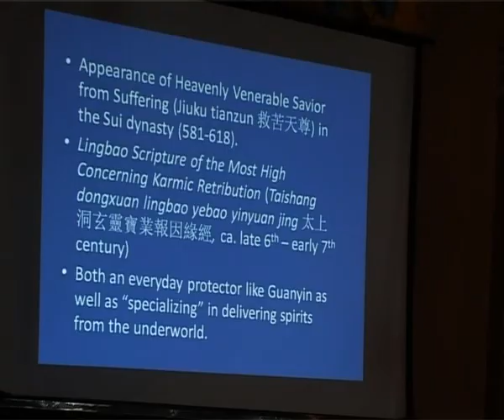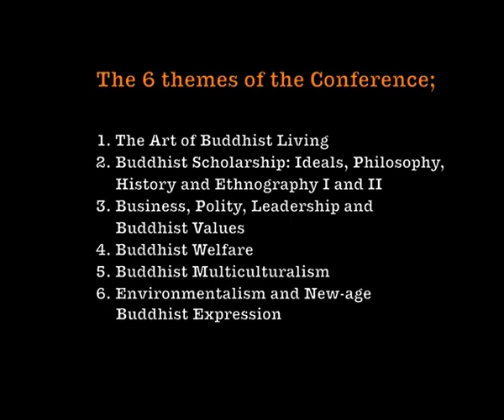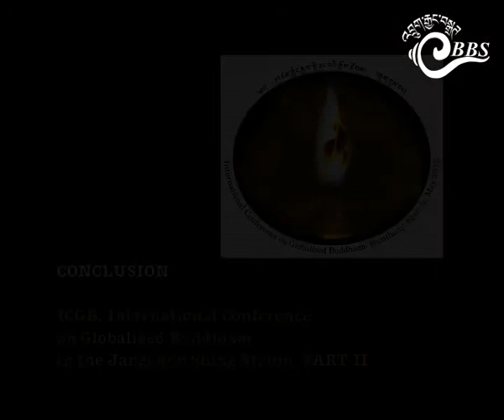Jangchub Shing with David Mcadam (International Conference on Globalized Buddhism), Part 2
Jangchub Shing is a weekly T.V show. A programme that aims to not propagate but comprehend the timeless Buddha Dharma. Mainly for the youth of Bhutan, in an effort to make the Dharma relevant to the current times. Watch Jangchub Shing on Thursday @ 7PM and Friday @ 7AM.